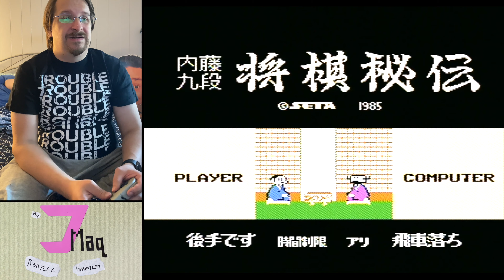Naitou9 Dan Shougi (Hon Shougi: Naitou 9 Dan Shougi Hiden) - EPISODE 229 - The JMaq Bootleg Gauntlet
Welcome to the JMaq Bootleg Gauntlet, a yearlong struggle to play through every game on a plug and play bootleg game system. Every day is a new adventure, be it a nostalgia trip, shovelware, or the kind of nonsense you only get from bootleg NES games.

Today’s game is Hon Shougi: Naitou 9 Dan Shougi Hiden, and it's a shogi game, which means it's unplayable for my American ass.

A new episode of The JMaq Bootleg Gauntlet premieres every weekday at noon EST until the games start repeating somewhere in the 300s.